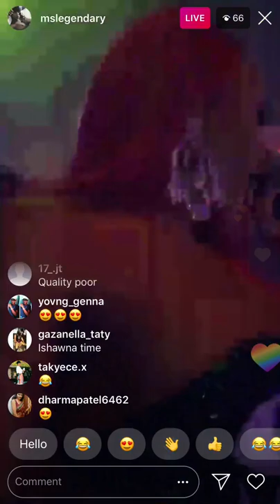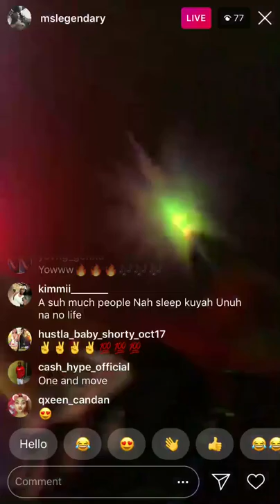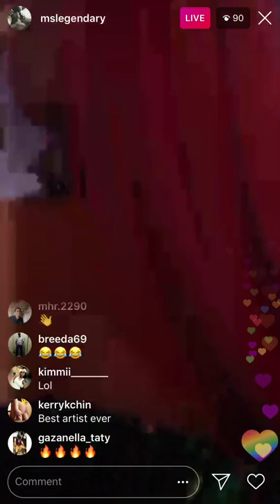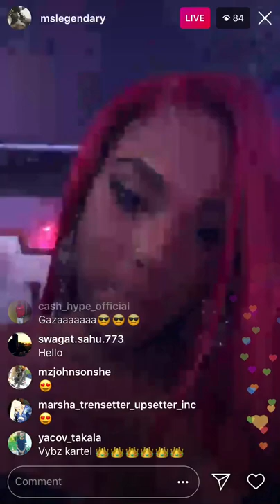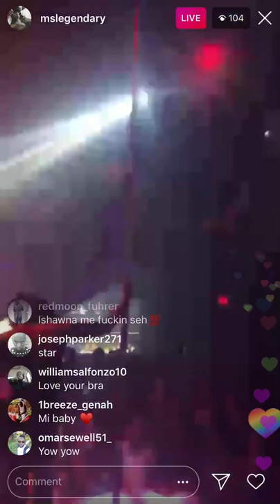Ishawna @ Festive Wednesdays State of Emergency where? in Montego Bay never a dull moment